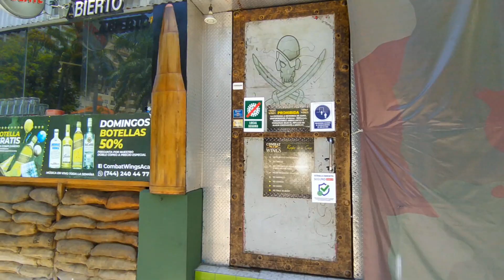¡VAMOS A CAMINAR! BASE - CLUB DE GOLF, RECORRIDO A PIE //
Chanclas listas (las poderosísimas), solazo listo, celular listo, cubrebocas listo, entonces vámonos a dar un recorrido a pie desde El Alebrije hasta el Club de Golf.